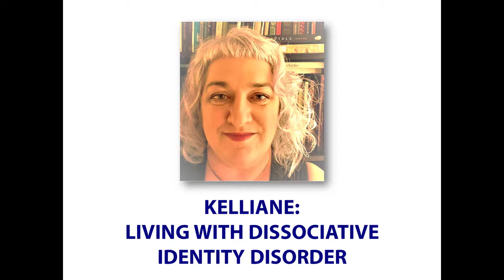Kelliane: Living with Dissociative Identity Disorder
In this episode, I connect with Kelliane Parker who has been living with Dissociative Identity Disorder for over 30 years, since when it was still called Multiple Personality Disorder. Her healing journey has allowed her this second coming out, first as a queer woman and second as someone who is living openly with DID. I can’t wait for you to hear her story and how she has triumphantly learned to live without shame.

If you’d like to make a donation in support of the podcast, go - all contributions will be applied towards funding scholarships, the running of donation based & free programs, & making sure that those reaching out for support get what they need.